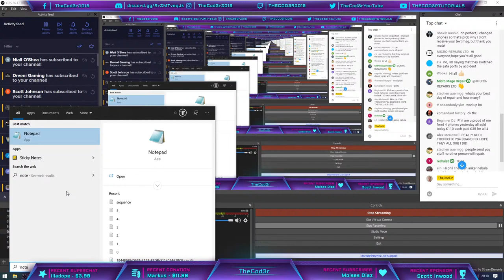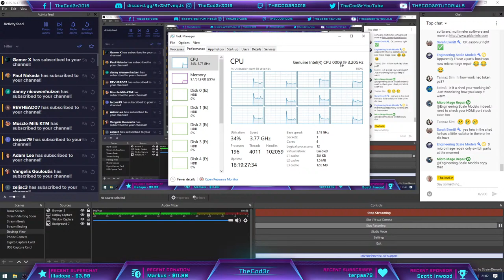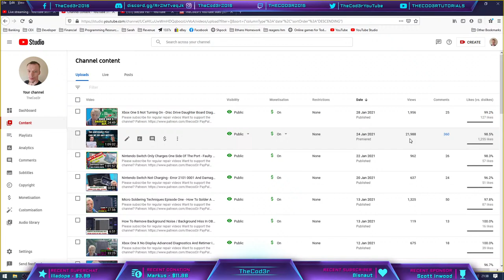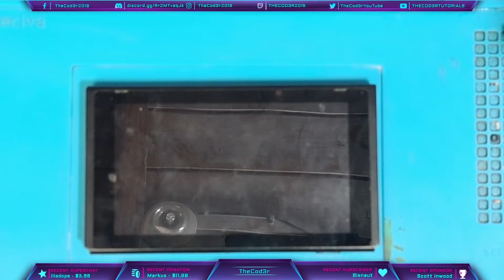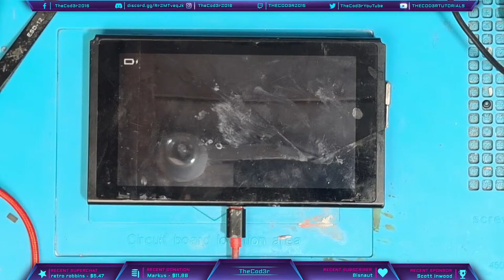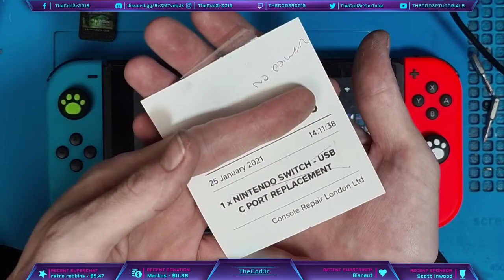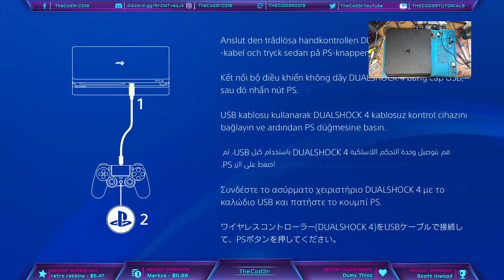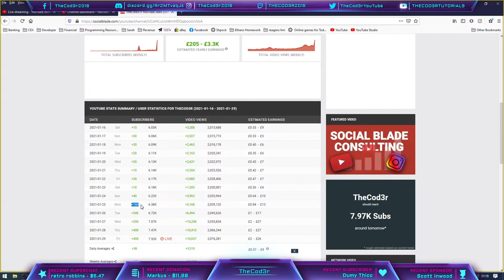Hello World :) Fixing Consoles As Usual